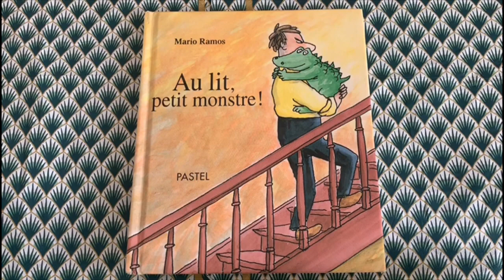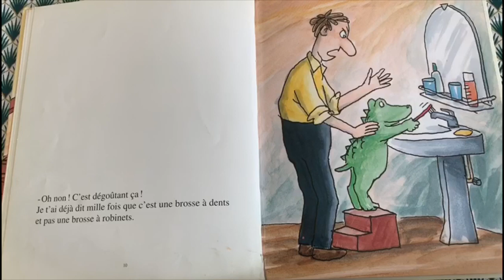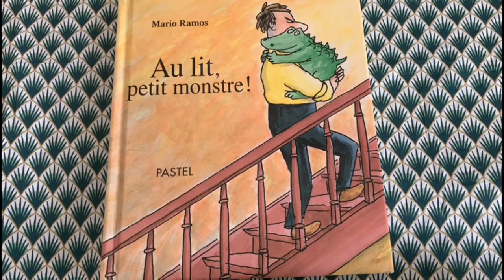⭐️Au lit, petit monstre! de Mario Ramos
Les rituels du coucher par un petit monstre!
Le calin, lavage de dents, l'histoire du soir, verre d'eau, bisous...